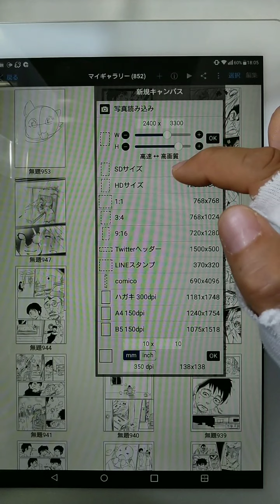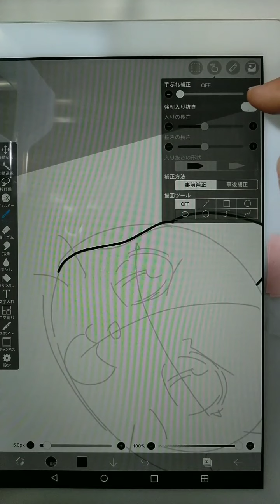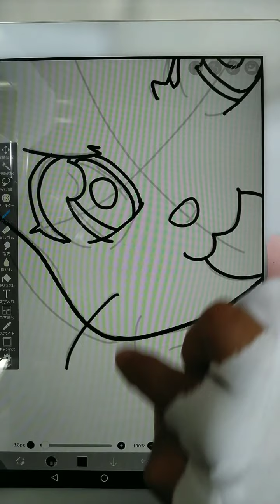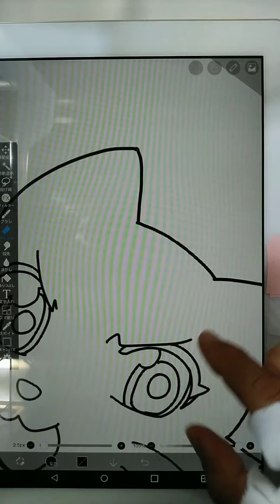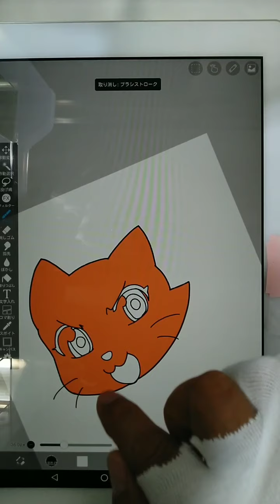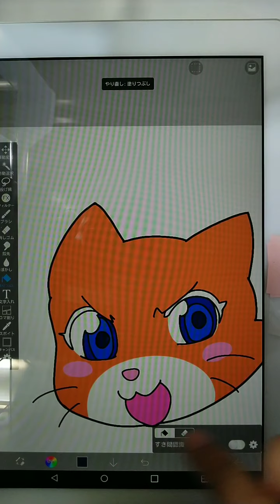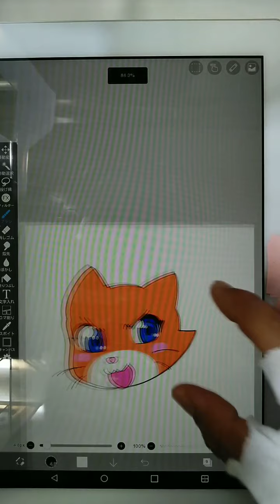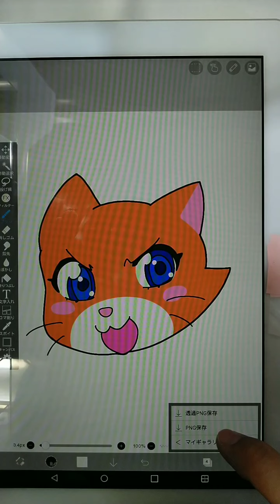アイベスペイントで猫ちゃん指先描き！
いつもアイベスペイントで指先で漫画描いてます！
今日は作画工程をアップしてみた！